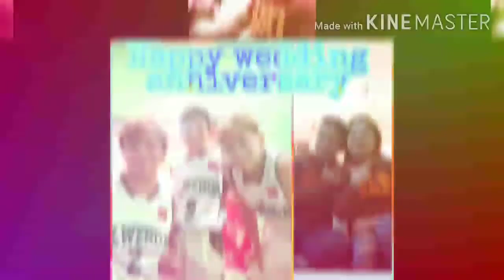HAPPY WEDDINGS ANNIVERSARY, KONTING SALO - SALO SA PINAS